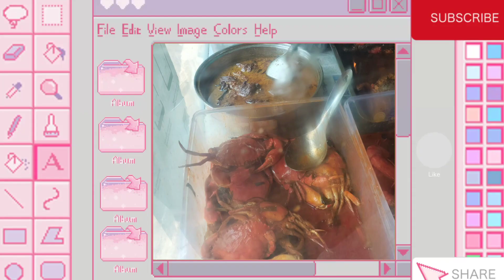MAKAN MAKANAN SUPER PEDAS DI WARUNG BU ANA 😱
Hai..